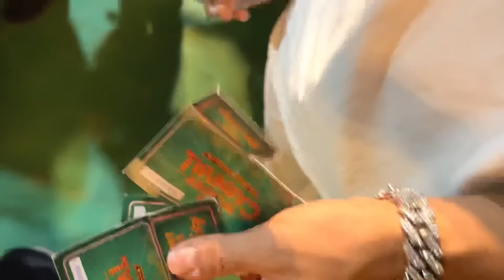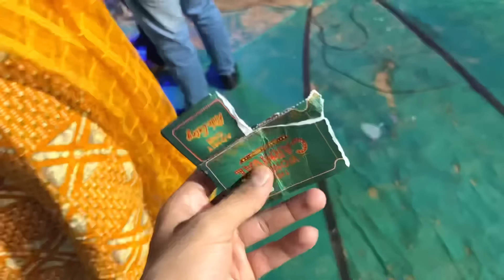Exploring Mela 😍 2022 Family Vlog [JORAVAR SINGH KALSI] 🔥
THALAIVA ONLINE BOOK

Also get a 3-5% bonus on your first deposit of the day

PEACEANDLOVE✌🏻